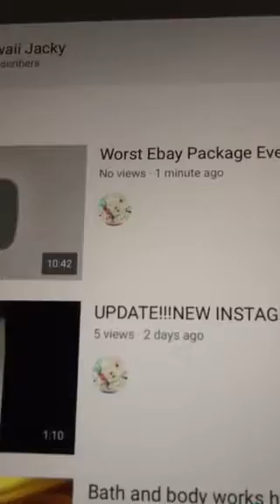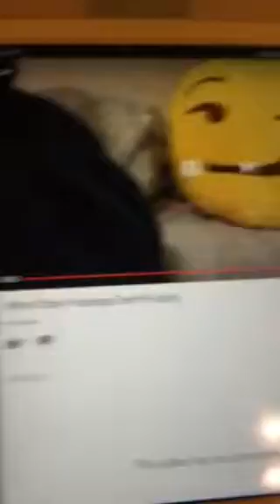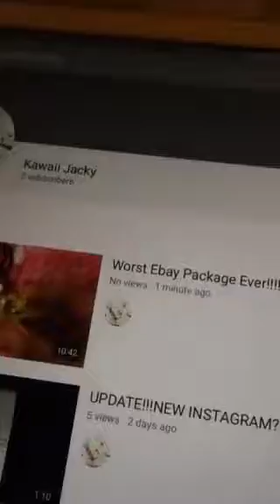New YouTube!!!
Ily all and hope you like my new YouTube were ill be posting a lot of videos